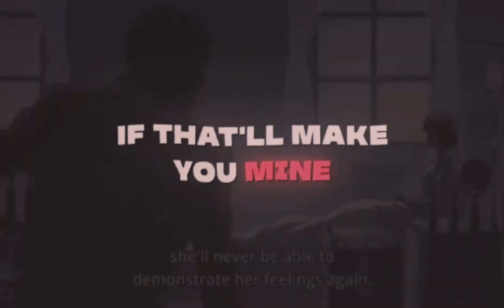Senior Pink // it will rain